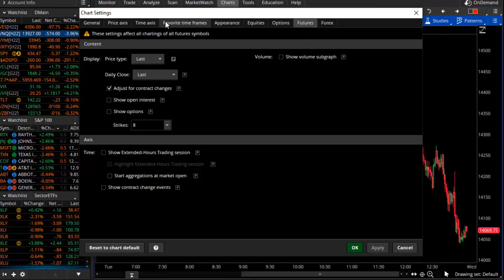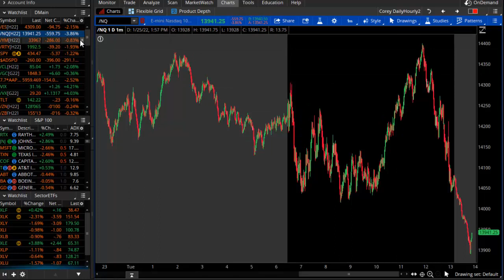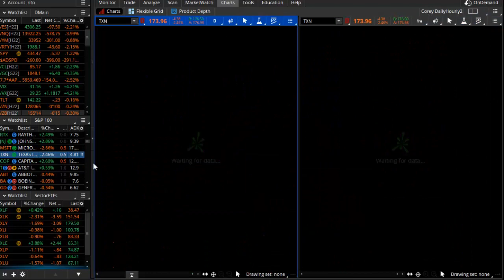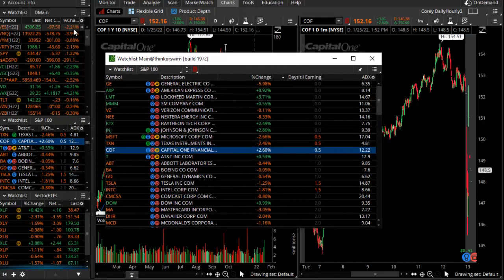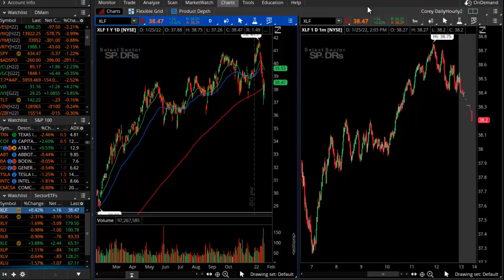Tech Earnings and the Fed: Staying Safe in the Volatility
We're continuing to see market volatility expand as more key stocks report earnings.  Today we're focusing on Microsoft (MSFT) and other key components while tomorrow we await Tesla (TSLA) and other stocks.  On top of the earnings, we have the Fed Policy Announcement - a "Fed Day" - Wednesday and it could bring clarity on what the Fed is thinking about inflation and the future of interest rates, something that is interesting to us all in the market...